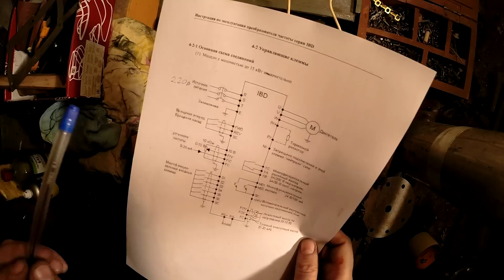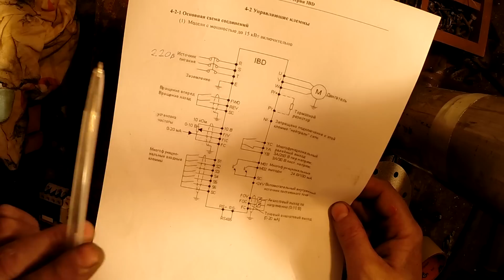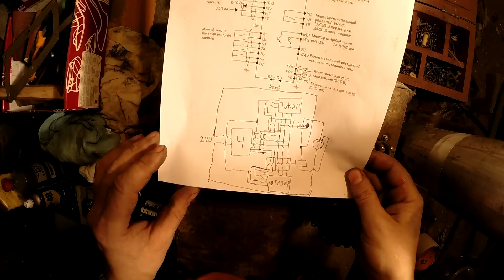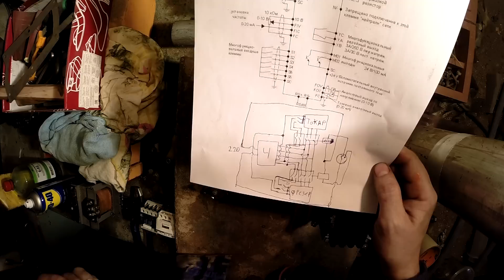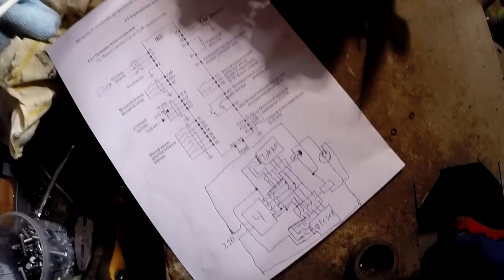Два станка на одном частотнике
Подключение двух станков на 1 частотный преобразователь. частотник 2.2 киловатта, двигатели 1.1 и 0.6 квт